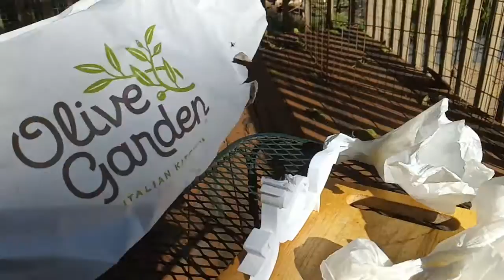Miracle from the Olive Garden 🥗!